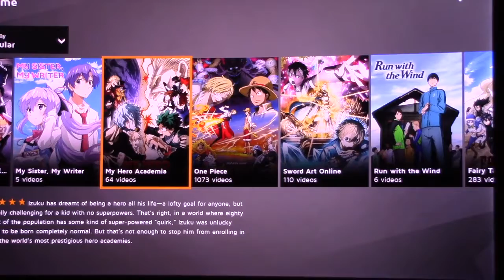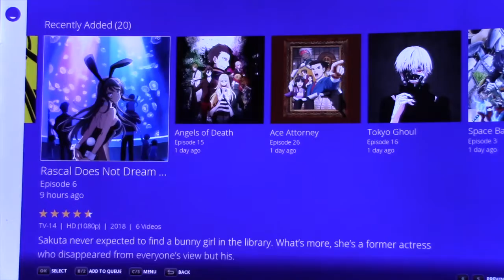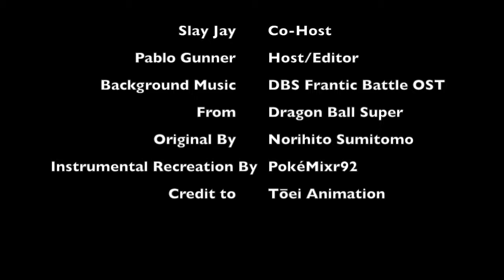Con-Jikan Year 6 Prep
Pablo Gunner & Slay Jay prep for Con-Jikan Year Six. The background song is DBS Frantic Battle OST from Dragon Ball Super.